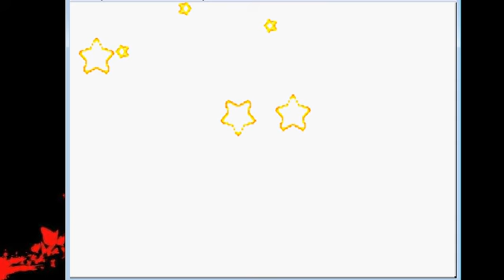Let's Play Kirby-Dreamland Part 11 (Schweizerdeutsch)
Ich hatte auf jeden Fall viel Spass :)